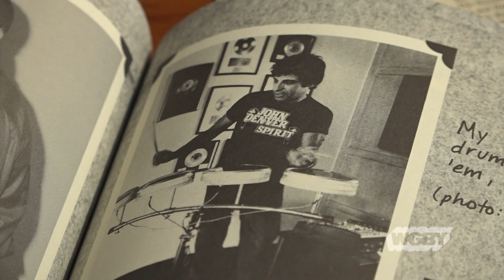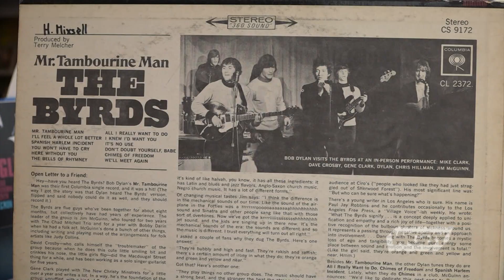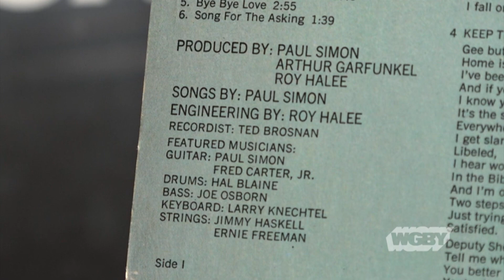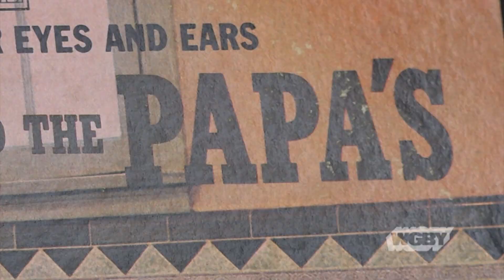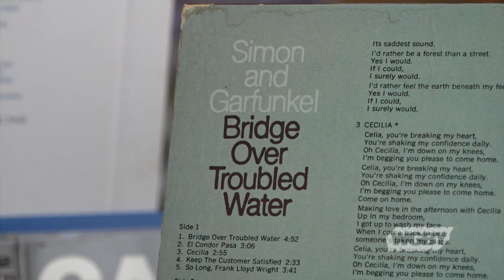Remembering Holyoke-born Drummer Hal Blaine | Connecting Point | Mar. 26, 2019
Hal Blaine is one of the most influential figures in rock and roll. Odds are he’s also someone you haven’t heard of—despite Blaine being born right here in Holyoke.

Known as the world’s most recorded musician, Blaine’s signature drum beats are the back-bone to chart-topping hit after hit from the likes of Elvis Presley, Frank Sinatra, the Beach Boys, Simon and Garfunkel and many others.

Blaine died on March 11 at 90 years old. But as Connecting Point’s Ross Lippman shows us, his legacy here in Western New England—and around the world—lives on.